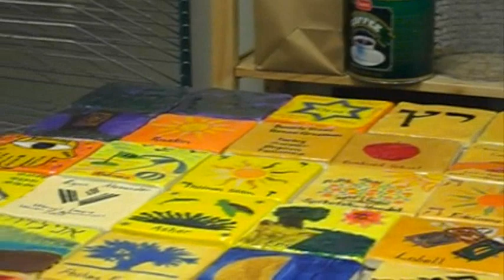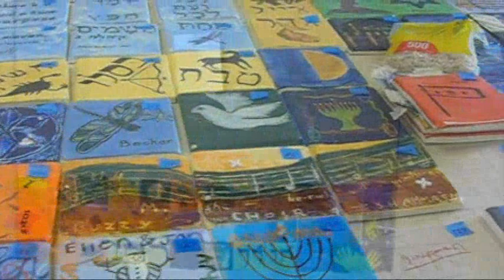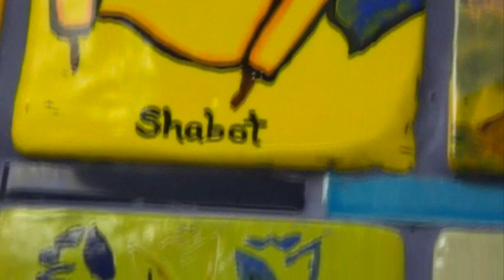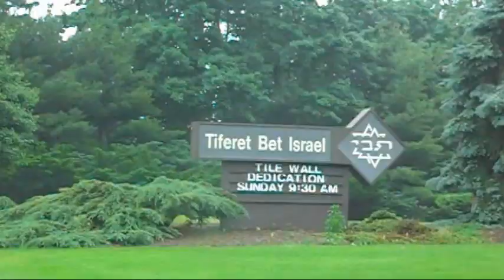Tiferet Bet Israel, "TBI," Tile Wall at Our Synagogue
A congregation project of hand made tiles in low fire clay. I was one of the artists. The tile wall is in the classroom wing of Tiferet Bet Israel in Bluebell, PA.

I was one of the artists directing this project and making tiles for those who didn't want to design them themselves.